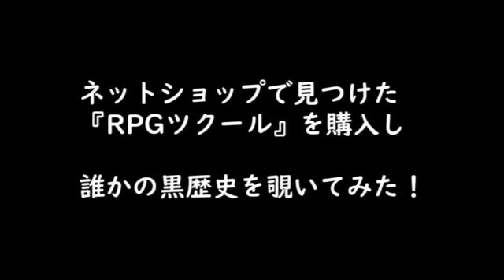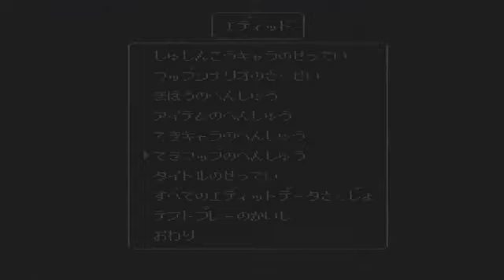RPGツクールで誰かが作った黒歴史のデータがあるか見てみた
スーパーファミコンのRPGツクールをネットショッピングで２本購入し、誰かの黒歴史を掘り起こしてみようという企画です。
無ければ自分で短編のRPGを作るつもりでしたが、良ゲー発見…？

プレイします…？

※マイクを入れて喋っている動画になります。いつものことですが、あまりしゃべりが得意では無いのでご了承ください。